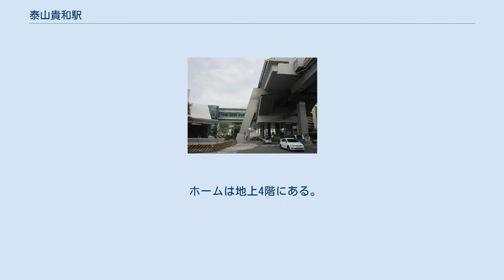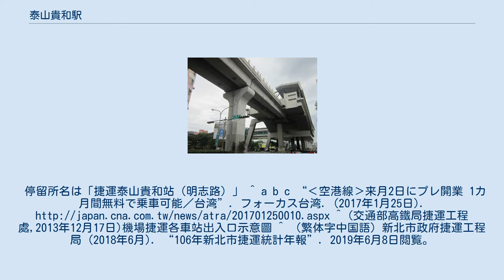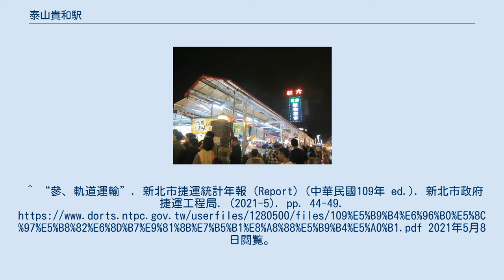泰山貴和駅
泰山貴和駅（たいざんきわえき、タイシャンクェイホゥーえき）は台湾新北市泰山区にある桃園機場捷運（桃園捷運機場線）の駅。
普通車のみが停車する。
 ホームは地上4階にある。
相対式ホーム2面2線の高架駅。
ホームドア設置駅。
出口は西側に1つ設けられる。
開業時点での駅構内の案内表示は「往台北」「往中壢（環北を指す）」「往機場」であり、実際の利用時は注意が必要。
停留所名は「捷運泰山貴和站（明志路）」 ^ a b c “‹空港線›来月2日にプレ開業 1カ月間無料で乗車可能／台湾”. フォーカス台湾. (2017年1月25日). ^ (交通部高鐵局捷運工程處,2013年12月17日)機場捷運各車站出入口示意圖 ^ （繁体字中国語）新北市政府捷運工程局 (2018年6月). “106年新北市捷運統計年報”. 2019年6月8日閲覧。
 ^ （繁体字中国語）新北市政府捷運工程局 (2019年7月4日). “107年新北市捷運統計年報”. p. 頁3-13～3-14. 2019年7月5日閲覧。
 ^ （繁体字中国語）“108年新北市捷運統計年報”. 新北市政府捷運工程局. pp. 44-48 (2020年6月4日). 2020年6月6日閲覧。
^ “參、軌道運輸”. 新北市捷運統計年報 (Report) (中華民國109年 ed.). 新北市政府捷運工程局. (2021-5). pp. 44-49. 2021年5月8日閲覧。